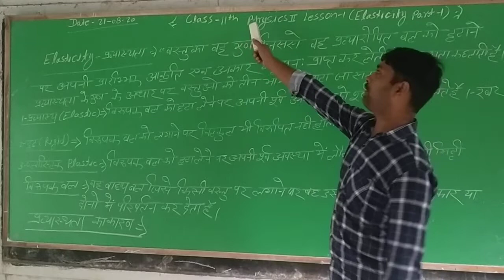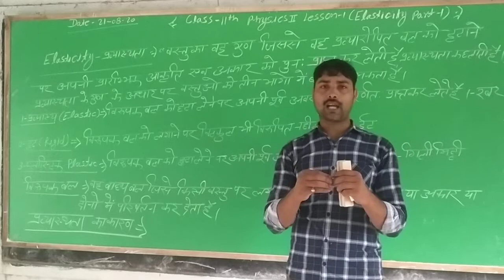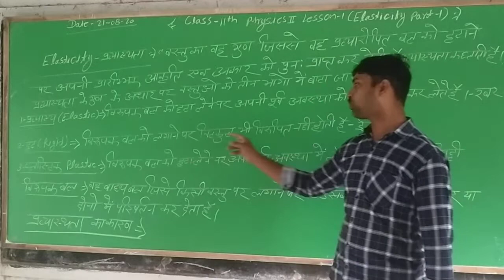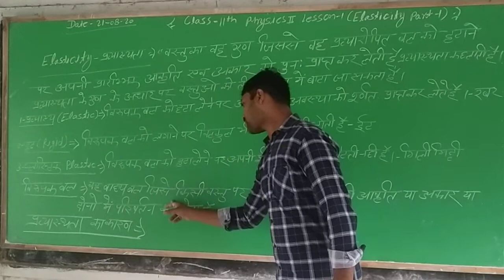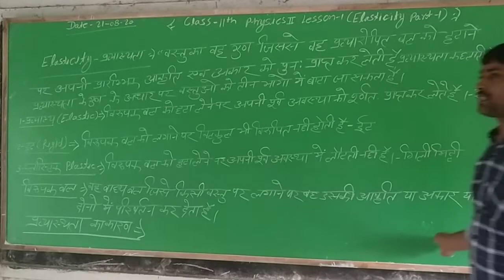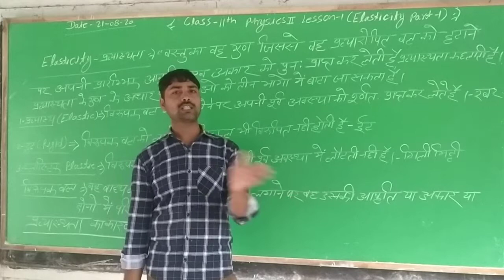Class 11 Physics || lesson 1 Elasticity (part -2)